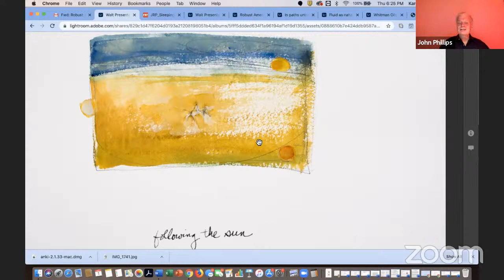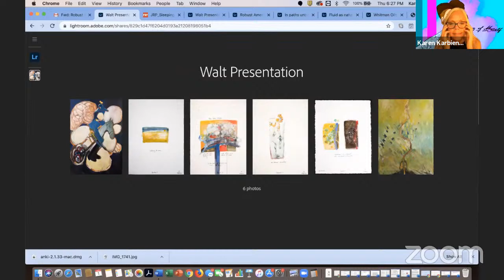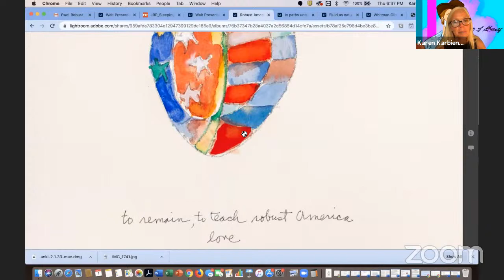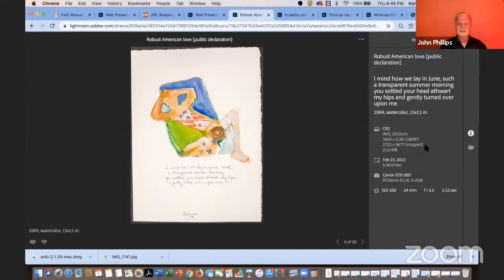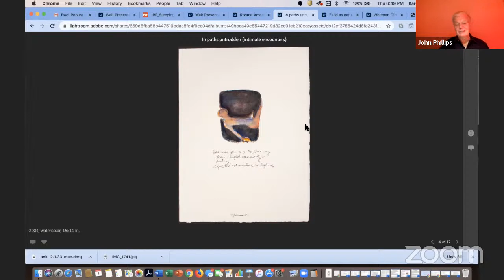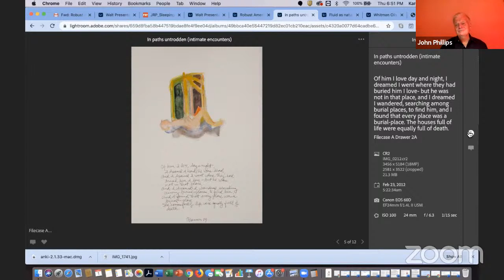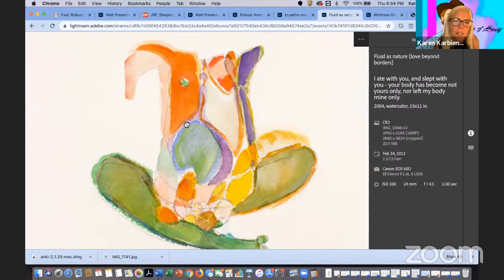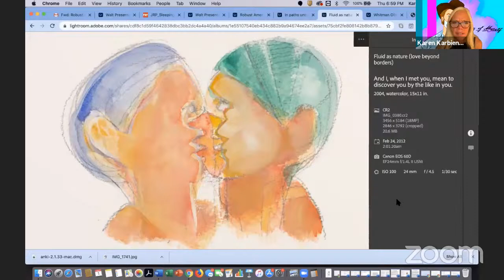Robust American Love: Avid Visions by Walt Whitman and John Ransom Phillips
“Artists don’t die,” notes Phillips. “I invade artists’ dreams and invite them to talk with me.” His lifelong dialogue with Whitman is represented by Robust American Love, a series of thirty watercolor illuminations of quotations from the poet's best-known works as well as obscure sources.  Written in Phillips' easy hand, devoid of quotation marks and freed from their original poetic form, these meditations become Phillips' as much as they are Whitman's.  Alive and elastic, their words harmonize naturally with Phillips’ provocative illuminations.  Learn about the intimate bond between poet and artist as Phillips discusses Whitman's influence on his life and work with Karen Karbiener, curator of "Robust American Love: Avid Visions by Walt Whitman and John Ransom Phillips (Blackbook Presents, Brooklyn, August - September 2019).

John Ransom Phillips is a New York based contemporary artist who works across various mediums: painting, film, theater and poetry. His paintings combine image and text, nodding to the legacy of Symbolism, in that they demand the spectator unpack them, with careful consideration for what they portray beyond appearances. Mr. Phillips received his BA and PhD in Art History from the University of Chicago and BFA from the San Francisco Art Institute. To learn more about John Ransom Phillips and his art,

Karen Karbiener, president and founding member of the Walt Whitman Initiative, is a Whitman scholar and teaches at New York University. Winner of the Kluge Fellowship at the Library of Congress and a Fulbright recipient, she was the curator of "Whitman and the Promise of America" (South Street Seaport Museum, NY, July - December 2005), "Poet of the Body: New York's Walt Whitman" (with Susan Tane; Grolier Club, NY, May - July 2019), and most recently, "Robust American Love: Avid Visions by Walt Whitman and John Ransom Phillips" (BlackBook Presents, Brooklyn, August - September 2019).